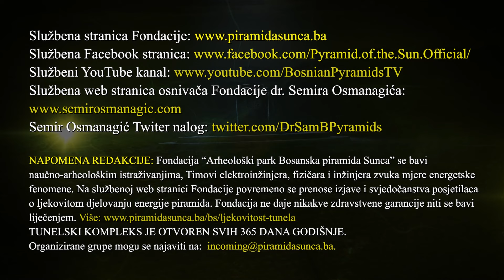STJEPAN MESIĆ – OBIŠAO SAM CIJELI SVIJET, A OVO U VISOKOM ME IZNENADILO I ODUŠEVILO (12.07.2024)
Posljednji predsjednik Predsjedništva SFRJ i bivši predsjednik Republike Hrvatske, Stjepan Mesić, ponovo je u petak 12.jula stigao u Bosansku dolinu piramida i Kompleks Ravne, gdje je u društvu dr. Semira Osmanagića obišao Prahistorijski podzemni kompleks tunela Ravne.